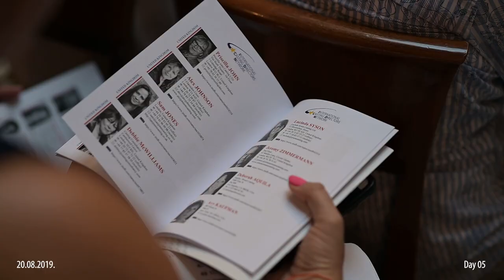Day 5 | 25. Sarajevo Film Festival Highlights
See Tim Roth receive the Honorary Heart of Sarajevo and more in the highlights of day 5 at the Sarajevo Film Festival!